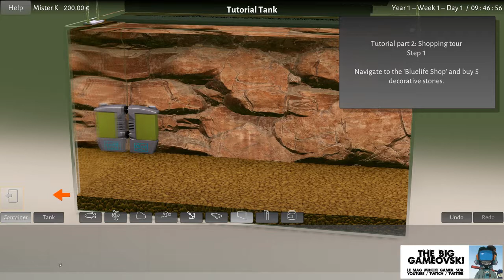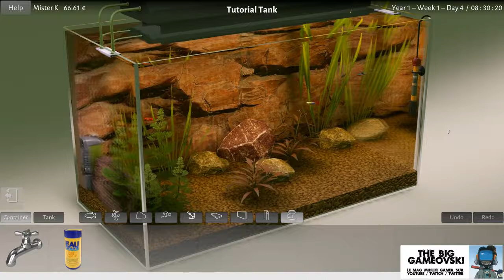SummerTBG - Biotope... TBG555